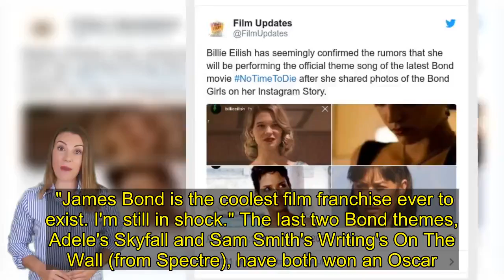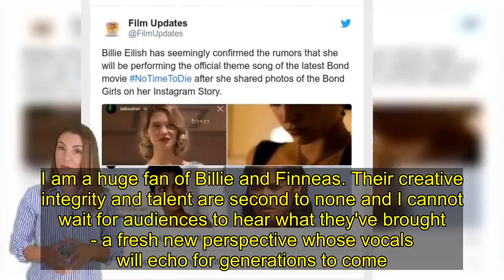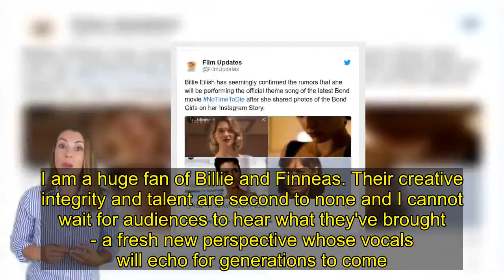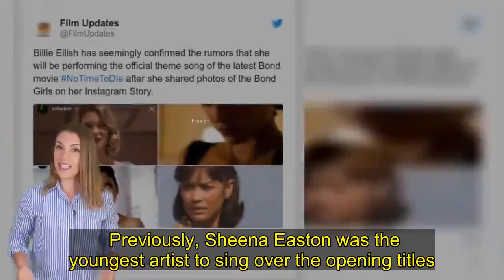Billie Eilish to sing the new James Bond theme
Pop star Billie Eilish has recorded the title track for the new James Bond film, No Time To Die. The US singer, who turned 18 last month, is the youngest artist in history to write and record a theme for the franchise. "It feels crazy to be a part of this in every way," said the star, who called the assignment "a huge honour". "James Bond is the coolest film franchise ever to exist. I'm still in shock." The last two Bond themes, Adele's Skyfall and Sam Smith's Writing's On The Wall (from Spectre), have both won an Oscar.   Skip Twitter post  by @007  Report  End of Twitter post  by @007   Eilish's take on the oeuvre was composed with her brother Finneas O'Connell, with whom she created her Grammy-nominated debut album When We All Fall Asleep, Where Do We Go? last year. "Writing the theme song for a Bond film is something we've been dreaming about doing our entire lives," he said.  "There is no more iconic pairing of music and cinema than the likes of Goldfinger and Live And Let Die. We feel so so lucky to play a small role in such a legendary franchise. Long live 007."  The Bond song is usually released in the month leading up to the film's premiere - No Time to Die will make its debut in cinemas on 3 April.  Bond producers Michael G. Wilson and Barbara Broccoli described Eilish's song as "incredibly powerful and moving", adding it had been "impeccably crafted to work within the emotional story of the film".   The film's director, Cary Joji Fukunaga, said: "There are a chosen few who record a Bond theme. I am a huge fan of Billie and Finneas. Their creative integrity and talent are second to none and I cannot wait for audiences to hear what they've brought - a fresh new perspective whose vocals will echo for generations to come." No Time To Die will mark Daniel Craig's final outing as James Bond; and opens with the spy retired and enjoying a tranquil life in Jamaica. Needless to say, his reverie doesn't last for long. Several artists were thought to be in the frame for recording the title song, including Dua Lipa and Beyoncé - who sparked rumours after posing with a glass of vodka martini (shaken not stirred) on social media last week. Eilish also dropped hints on her Instagram, sharing a series of images from Bond movies over the last 24 hours.  Skip Twitter post  by @Piaaguila28  Report  End of Twitter post  by @Piaaguila28   The US singer, who is known for her gothic aesthetic and whispery vocals, became one of last year's biggest break-out stars thanks to songs like Bad Guy and Bury A Friend. Her star rose so rapidly that she had to be upgraded to Glastonbury's second-biggest stage in June, after initially being booked to play in the smaller John Peel tent. Eilish now joins the likes of Sir Paul McCartne